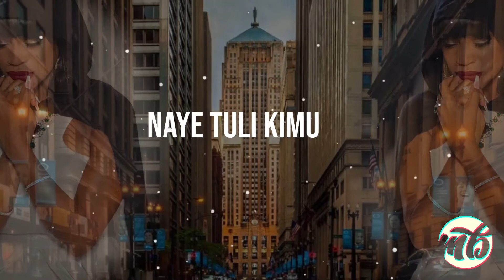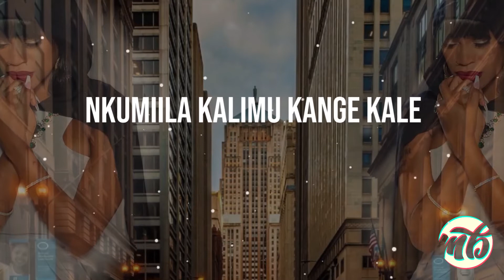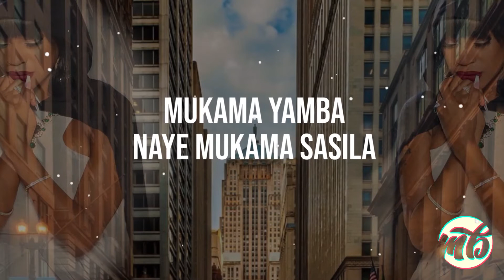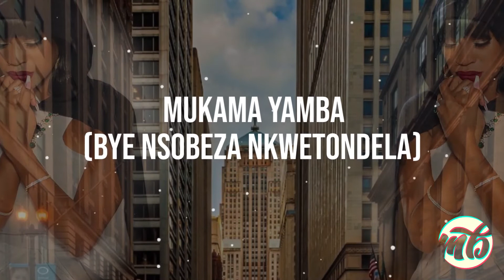Sheebah - Mukama yamba lyrics